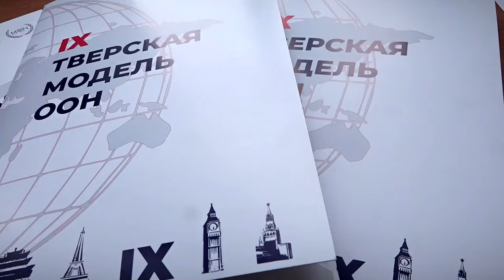В Твери студенты со всей России и из-за рубежа имитировали работу Организации Объединенных Наций